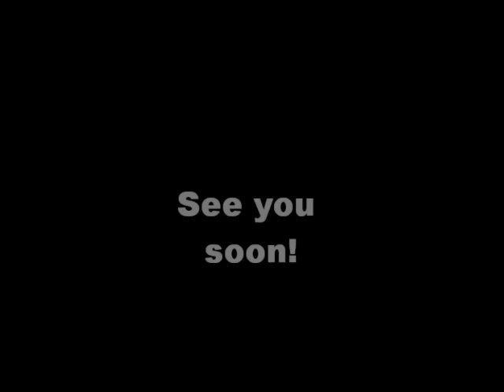welcome k-crew video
welcome to the 2010 Carolina Creek Christian Camp k-crew